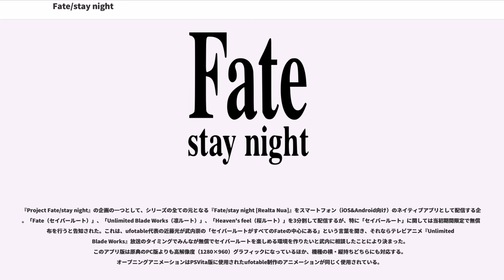Fate/stay night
TYPE-MOONのゲームソフト

『Fate/stay night』（フェイト・ステイナイト）は、2004年1月30日にTYPE-MOONから発売されたコンピューターゲームで、ジャンルは伝奇活劇ビジュアルノベル。

稼働プラットホームは当初はパソコンのみのアダルトゲームであったが、レイティング12歳以上推奨に改訂した上に、新エピソードを加えた“Réalta Nua”として家庭用テレビゲーム機に移植され・スマートフォンなど各種に渡って展開している。スマートフォンでは一部のゲームパート（ルート）が無料プレイ化されている（スマートフォンアプリの節を参照）。

本作品は、それまで同人サークルとして活躍していたTYPE-MOONの商業デビュー作品である。また、TYPE-MOONによるほかの作品、『月姫』や『空の境界』などと同一世界での出来事を扱っていることでも知られている。これらの作品の間にはストーリーの直接的な関係はなくそれぞれの作品は単独で内容を理解することができるものの、共通の設定を背景に描かれており、クロスオーバーする部分も存在している。

その骨子は原作者である奈須きのこが魔界転生を模倣して中学生時代にノートに書き連ねていた「真の中二病作品」であり、大学生時代に「それカタチにしようよ」と仲間が声をかけて制作が開始された。また開発当時、スタッフ間で仮面ライダー龍騎が流行していたことも本作の内容に大きく影響した。

後年発売されたファンディスクも合わせた販売累計は約40万本におよび、アダルトゲームの実販売数が集計されるようになってからは（2011年時点で）最高の売上を誇っている。そのヒットの影響は小さくはなく、本作発売当時はコミックマーケットをはじめとする同人誌即売会において「島」と呼ばれるジャンルの一角を担うに至った。また普段アダルトゲームをプレイしない層にも「名前くらいは聞いたことがある」人もいる程度の知名度は獲得した。インターネット上では熱狂的なファンの手により「Fateは文学」というコピペも流行した。

物語の途中の選択肢によって生まれる状況の差異により、ストーリーが計3ルートに分岐する方式が取られている（後述）。

2006年1月から同年6月まで、「Fate」ルートを基本にした全24話のテレビアニメが放送された。また2010年1月23日に劇場版アニメ「Unlimited Blade Works」が公開された。

2014年秋に「Project Fate/stay night」が始動（『Fate/stay night (アニメ)』を参照）。それに基づいた新たなプロジェクトチームにより、2014年10月より分割2クールのテレビアニメとして「Unlimited Blade Works」が放送された。2014年7月27日には劇場版アニメとして「Heaven's Feel」の章形式での制作も発表され、第一章が2017年10月14日より公開、第二章が2019年1月12日に公開予定である。

テレビアニメ第1作の放送開始に合わせて『月刊少年エース』にて西脇だっとによる「Fate」を基本にした漫画版の連載が開始され、2012年12月号まで連載された。また2015年6月号より『ヤングエース』で「Heaven's Feel」の漫画版が連載されている。

ゲーム形式で販売された作品に限定して記載する。そのほかの関連作品については#外伝作品を参照。

物語の途中の選択肢によって生まれる状況の差異により、ストーリーが計3ルートに分岐する方式が取られており、全てのルートで全てのサーヴァントの役回りが異なる壮大なビジュアルノベルとなっている。また、分岐できるようになる選択肢が現れる条件から、プレイ可能なシナリオの順番は固定されており、隠された真相が後のルートで明かされるという相互補完的な要素が盛り込まれているのも大きな特徴である（"Heaven's Feel"シナリオの長大化の原因ともなった）。標準的な攻略時間は60時間にも及ぶ。エンディング45の内、バッドエンドやデッドエンドが40という多さも特徴である。

構想段階では3ルートではなく、ライダールートやキャスタールー...